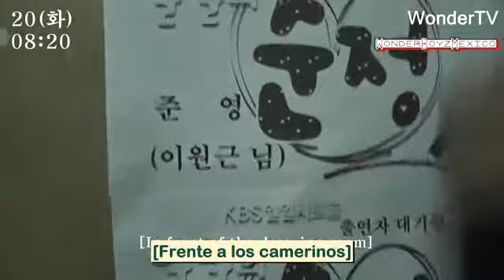WONDER TV - 10 [Español]